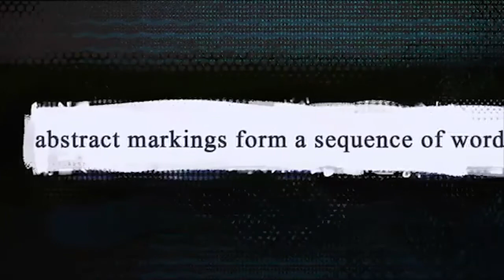Lesson 1: Mr. Colin's Art Class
In lesson 1 we will talk about using metaphors to describe art. Then we will dive into the basic structure of art, SHAPES.